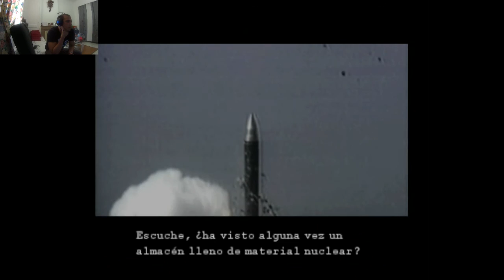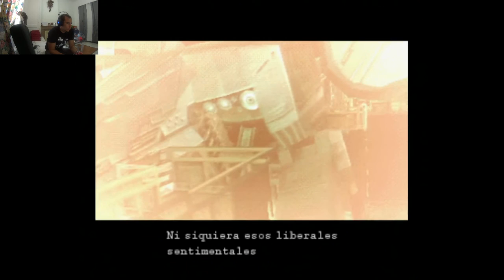Historia de Metal Gear | Gameplay Metal Gear Solid Parte 3 | Revolver Ocelot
Estoy jugando la saga completa de Metal Gear Solid por orden cronológica, así que si estás interesado echa un vistazo por mi canal. ,)
3ª Parte de Metal Gear Solid.